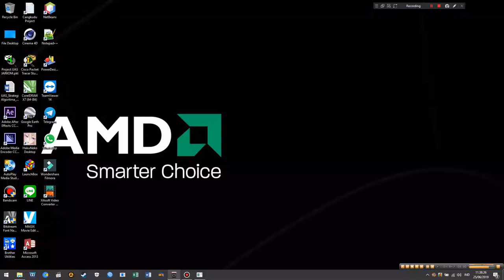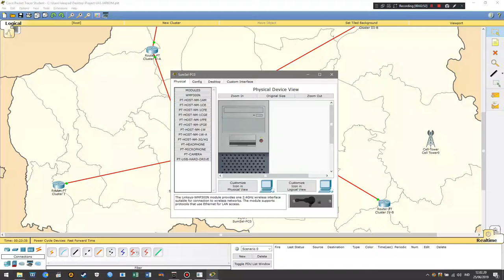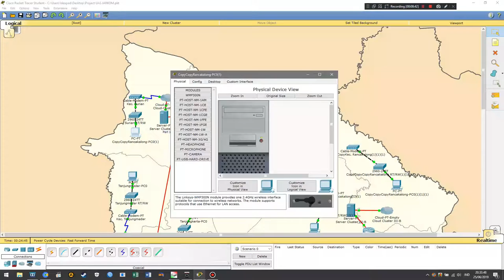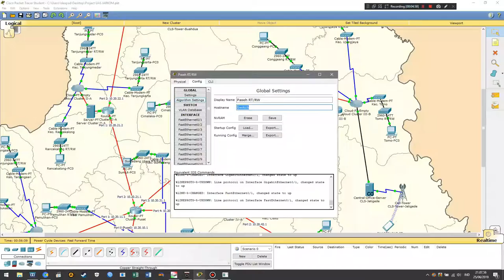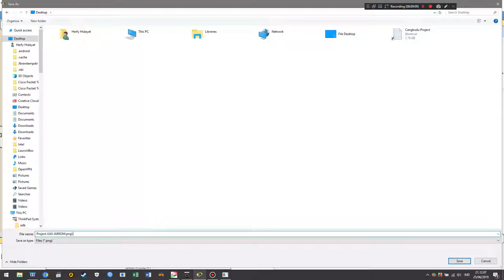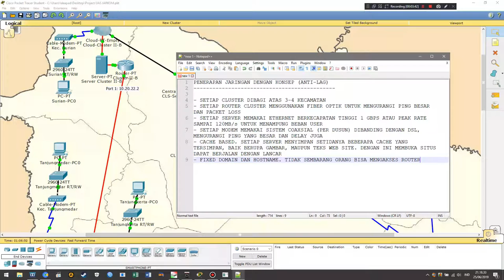Jaringan Komputer STMIK Sumedang - Herfy Hidayat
TUGAS UAS JARINGAN KOMPUTER

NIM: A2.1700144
Nama: Herfy Hidayat
Kelas: TI-IV E J&S